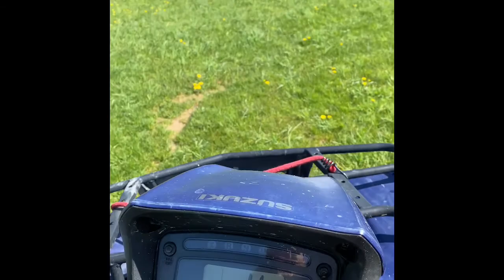Evil Teddy Bear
Kids playing in the yard . Fighting evil bear